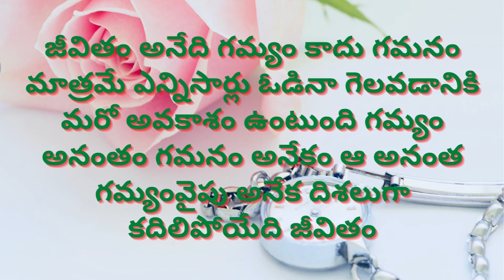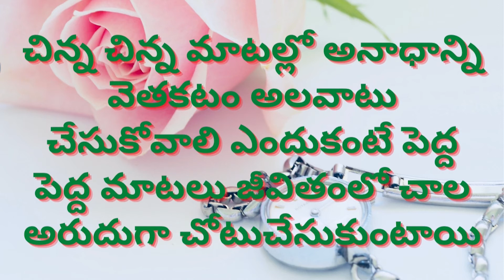Best Quotations |మంచి మాటలు, జీవిత సత్యాలు - 19 |Manchi Matalu | Jeevitha Satyalu |Sahasri Creations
Best Quotations
మంచి మాటలు, జీవిత సత్యాలు - 19
Manchi Matalu
Jeevitha Satyalu
Sahasri Creations